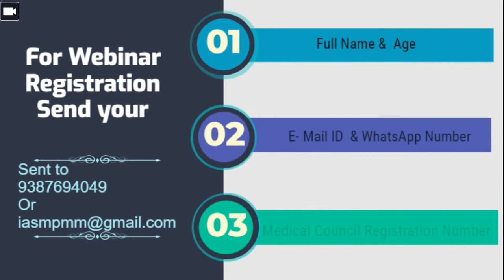IASMPMM Webinar Chief Guest's Speech Dr.D.Narayana Reddy | 2021 Sept.17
IASMPMM Webinar Chief Guest's Speech Dr.D.Narayana Reddy
2021 Sept.17